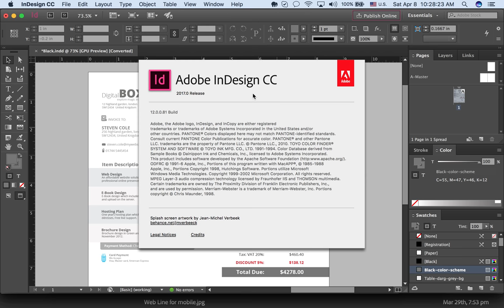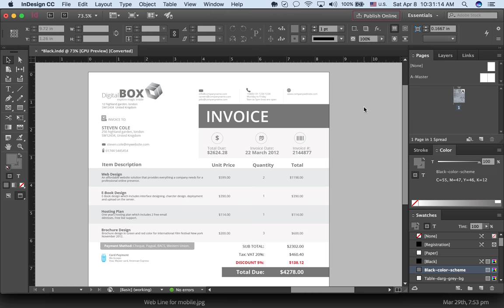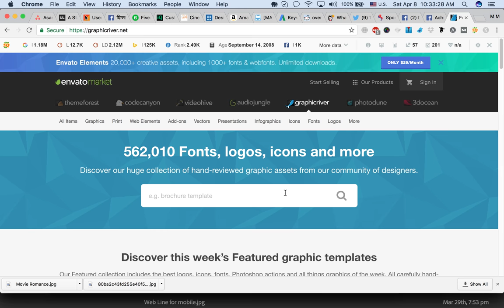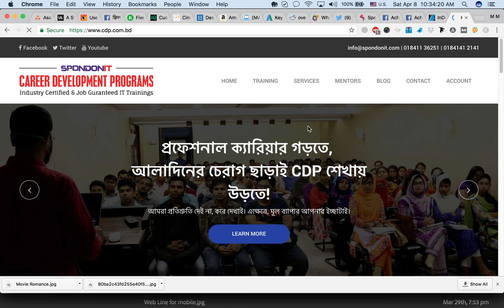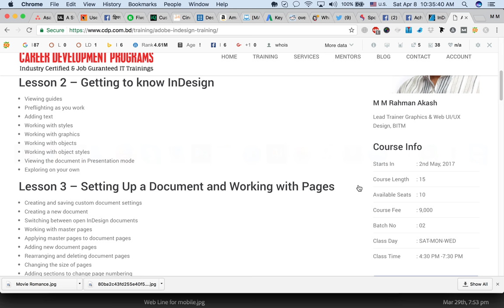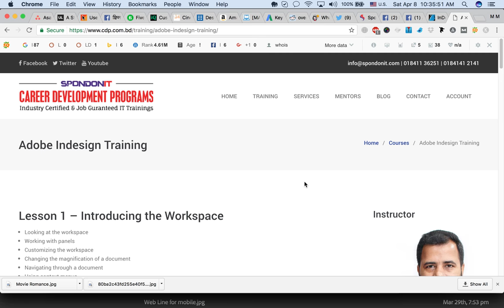Prospective in adobe inDesign (Bangla)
Job Guaranteed IT Based COURSES Adobe InDesign training

Graphics and Web UI Design Bangla Training Tutorial by M M Rahman Akash